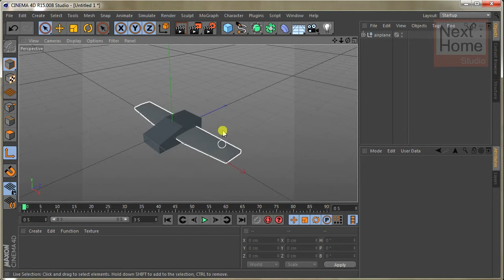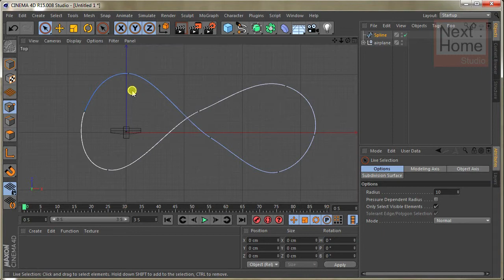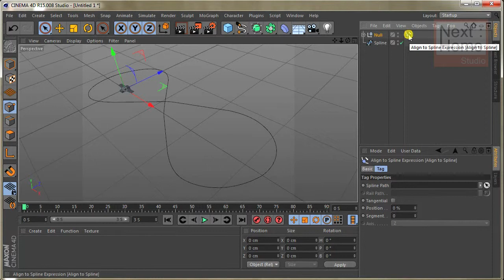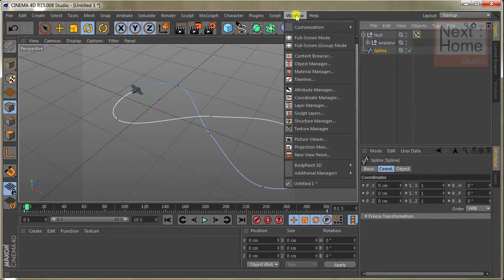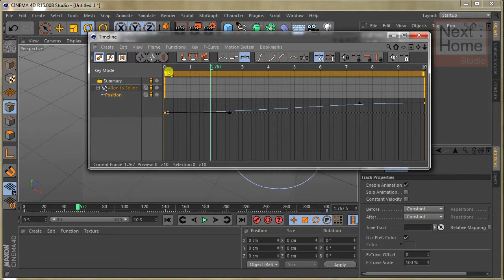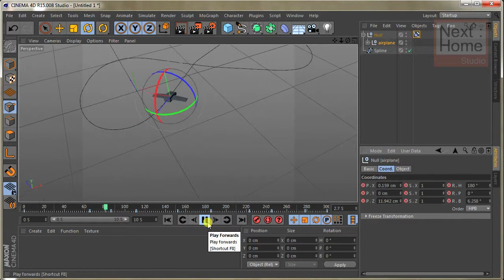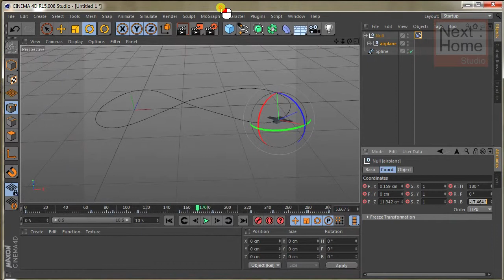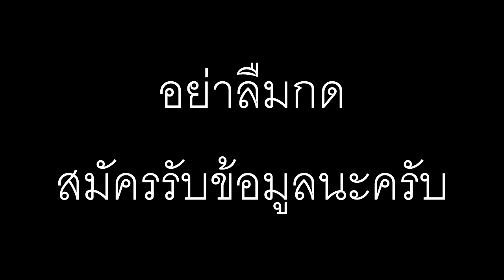6002 Cinema 4D การ Animation ให้เคลื่อนที่ตามเส้น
6002 Cinema 4D การ Animation ให้เคลื่อนที่ตามเส้น